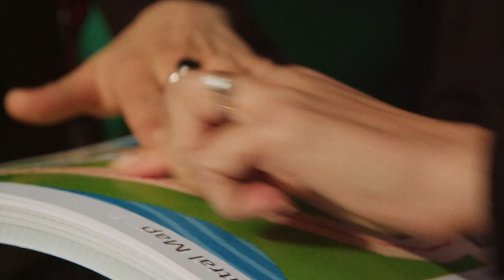Holman Prize: Stacy Cervenka on Travel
On June 3, 2019, Holman Prizewinner Stacy Cervenka launched the Blind Travelers’ Network, an online platform to connect blind and visually impaired people with information and resources for non-visual accessibility in countries around the world.